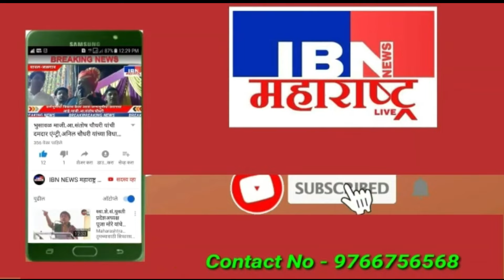🚨भुसावळ-केंद्रीय मंत्री सी.आर.पाटील भुसावळात..,IBN NEWS महाराष्ट्र LIVE